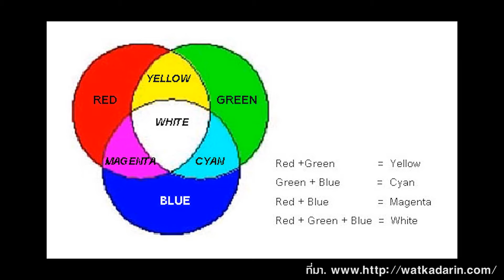อ.ทวิชนม์ กับการสอนองค์ประกอบศิลป์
อาจารย์ทวิชนม์ ชมทวีวิรุฒม์ กับแนวการสอน องค์ประกอบศิลป์
โครงการพัฒนาระบบผลิตสื่อการเรียนการสอนแบบดิจิตอลความคมชัดสูง
วิชา องค์ประกอบศิลป์
คณะศิลปกรรมและสถาปัตยกรรมศาสตร์
มหาวิทยาลัยเทคโนโลยีราชมงคลล้านนา ภาคพายัพ เชียงใหม่
สำนักวิทยบริการและเทคโนโลยีสารสนเทศ
(หมายเหตุ : เพื่อการรับชมที่มีคุณภาพสูง ควรเปลี่ยนคุณภาพการรับชม เป็น 1080p HD)